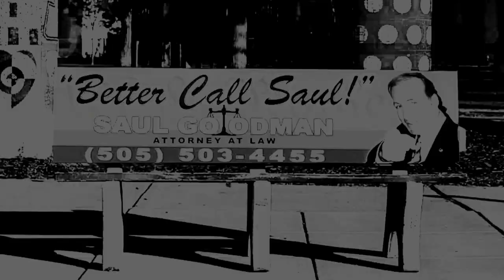Better Call Saul Intro Season 6 Each Episode | Opening Ties Scene | Extended Intro by Little Barrie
Better Call Saul Introductions for each episode in season 6 (13 total). Opening ties scene from episode 1. Extended Introduction by Little Barrie.

The intros get worse in quality (representing a VHS tape fading due to overuse) as the show proceeds.

0:00 Ties scene from episode 1
0:32 E1 intro
0:45 E2 intro
0:59 E3 intro
1:13 E4 intro
1:27 E5 intro
1:41 E6 intro
1:55 E7 intro
2:09 E8 intro
2:23 E9 intro
2:38 E10 intro
2:52 E11 intro
3:06 E12 intro
3:20 E13 intro
3:35 Extended intro by Little Barrie

Better Call Saul is an American crime and legal drama television series created by Vince Gilligan and Peter Gould. Part of the Breaking Bad franchise, it is a spin-off from Gilligan's previous series, Breaking Bad (2008–2013), to which it serves as both a prequel and sequel. Better Call Saul premiered on AMC on February 8, 2015, and concluded on August 15, 2022, after six seasons consisting of 63 episodes.

Set primarily in the early 2000s in Albuquerque, New Mexico, several years before Breaking Bad, Better Call Saul examines the moral declines of Jimmy McGill (Bob Odenkirk), an earnest lawyer and former con artist who becomes the egocentric criminal-defense attorney Saul Goodman, and Mike Ehrmantraut (Jonathan Banks), a former police officer who becomes a fixer and enforcer for drug traffickers. Other main characters include Jimmy's romantic interest and colleague Kim Wexler (Rhea Seehorn), his brother and rival Chuck McGill (Michael McKean), Chuck's law partner Howard Hamlin (Patrick Fabian), the drug dealer Nacho Varga (Michael Mando), the drug lord Gus Fring (Giancarlo Esposito), and the cartel enforcer Lalo Salamanca (Tony Dalton). In addition to the primary storyline, Better Call Saul includes black-and-white flashforwards set in 2010, after the events of Breaking Bad, which explore the consequences of Jimmy's eventual partnership with the drug lord Walter White (Bryan Cranston).